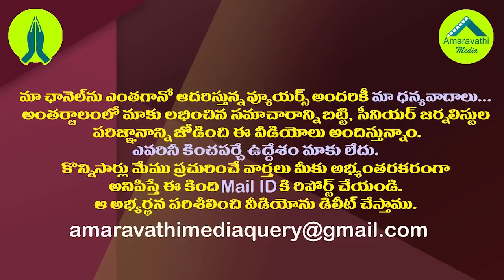రఘురామపై జగన్ నెక్స్ట్ స్టెప్ ఇదేనా||Raghu rama krishnam raju vs jagan||amaravathi media